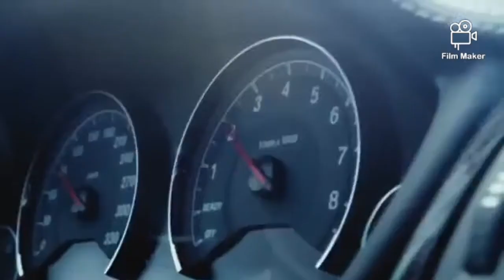MOTi x Anisa - Always On My Mind (Extended Mix) (Extended Mix)